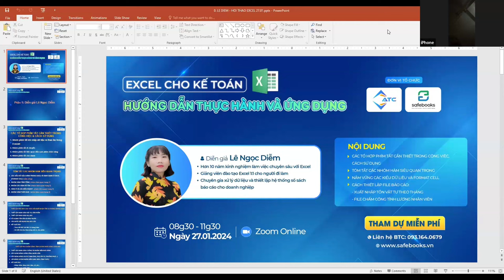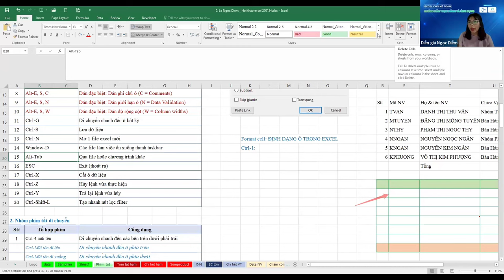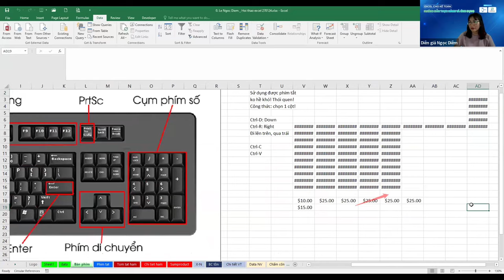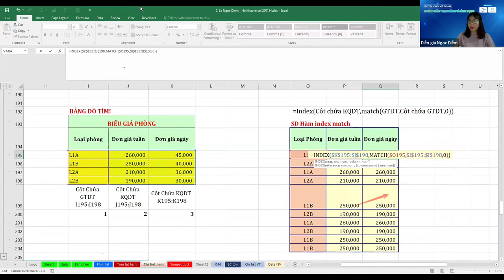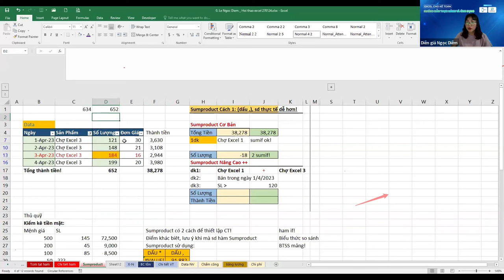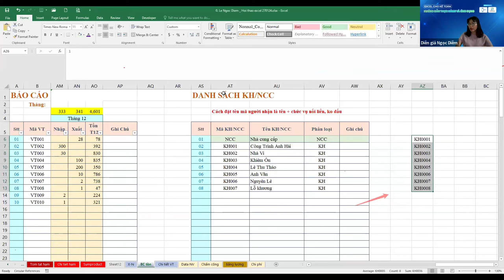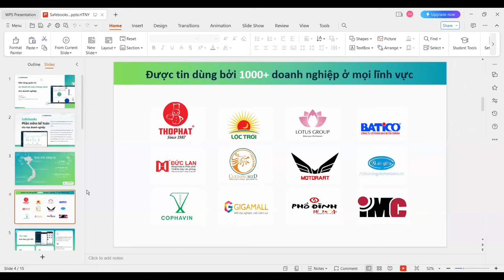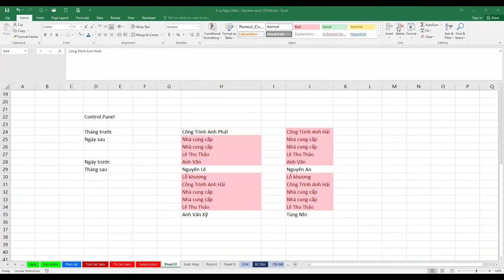EXCEL KẾ TOÁN| Hàm excel thông dụng trong kế toán từ CƠ BẢN đến CHUYÊN SÂU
Excel là phần mềm kinh điển, vẫn còn được ứng dụng rộng rãi trong công tác kế toán. Thế nhưng không phải ai cũng sử dụng thành thạo và tận dụng được hết sức mạnh mà công cụ này có thể mang đến.

❌ Điều này đồng nghĩa với việc vẫn còn nhiều doanh nghiệp gặp rất nhiều khó khăn và chưa tối ưu được năng suất quản lý tài chính - kế toán của mình.

Nhằm giúp kế toán có thể tận dụng tối đa sức mạnh của excel, từ đó nâng cao hiệu quả công việc, ATC Academy cùng Phần Mềm Kế Toán Safebooks phối hợp tổ chức lớp học trực tuyến miễn phí Excel cho kế toán - Hướng dẫn thực hành và ứng dụng.

📚Nội dung buổi học:
1️⃣ Các tổ hợp phím tắt cần thiết trong công việc và cách sử dụng
- Nhóm phím tắt khi nhập dữ liệu và thao tác trong ô Excel!
- Nhóm phím tắt di chuyển
- Nhóm phím tắt liên quan đến cụm phím chức năng
- Nhóm phím tắt cho sheet
2️⃣ Học các hàm excel thông dụng trong kế toán
- Các kiểu dữ liệu chính trong Excel và định dạng ô Excel (FORMAT CELL) (nắm vững)
- Nhóm hàm tính tổng (nhóm hàm quan trọng 1)
- Nhóm các hàm dò tìm (nhóm hàm quan trọng 2)
- Hàm IF và các kiểu hàm IF  (nhóm hàm quan trọng 3)
- Nhóm hàm thời gian  (nhóm hàm quan trọng 4)
3️⃣ Thiết lập file báo cáo theo dõi xuất nhập tồn 12 tháng trong năm bằng Excel
- Thiết lập danh sách vật tư, sản phẩm
- Thiết lập danh sách khách hàng, nhà cung cấp
- Số lượng tồn đầu kì năm trước
- Các bước xây dựng file báo cáo
- Kết quả file:
 - Theo dõi xuất nhập tồn chi tiết 12 tháng/năm
 - Chi tiết thẻ kho theo từng vật tư, sản phẩm
4️⃣ Thiết lập file chấm công tính lương nhà hàng cơm nêu
- Thiết lập danh sách thông tin nhân viên nhà hàng
- Xây dựng bảng chấm công nhân viên
- Xây dựng bảng chi phí (Tạm ứng, phụ cấp, thưởng phạt,…)
- Lập bảng lương nhân viên (Link 100% công thức)
- Kết quả file:
 - Nhập chấm công nhân viên, chi phí,..
 - Bảng lương nhân viên
Cảm ơn các bạn đã theo dõi. Chúc bạn học tập và công tác thật tốt!
Đừng quên đăng ký theo dõi, chia sẻ và cùng đón chờ những video tiếp theo từ Safebooks nhé!